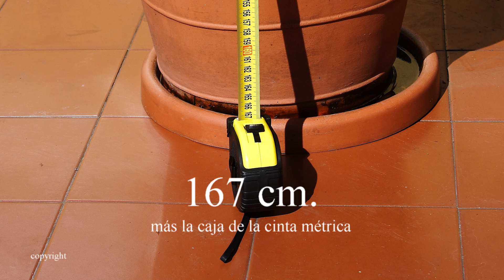Lilo en Maceta 3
Se presenta la maceta y se señalan las medidas del arbusto. Además el tallo que sospechábamos seco, no lo estaba y vemos cómo la planta nos enseña una ramita.